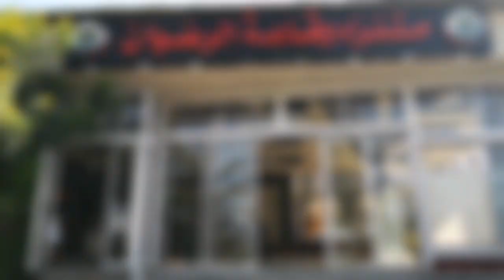حفل عقيقة محمود باسم عبادي 20.9.2019